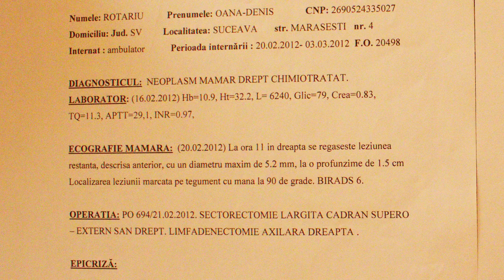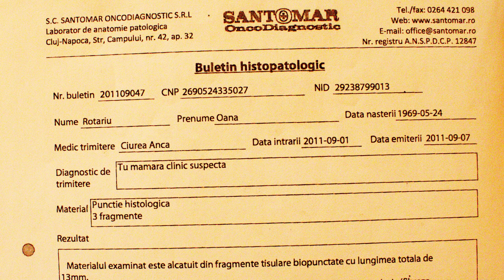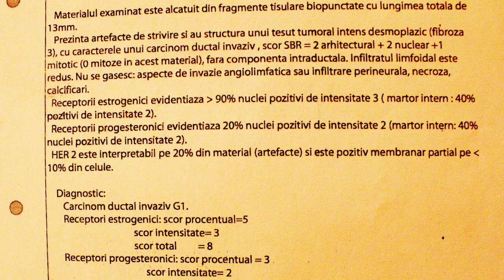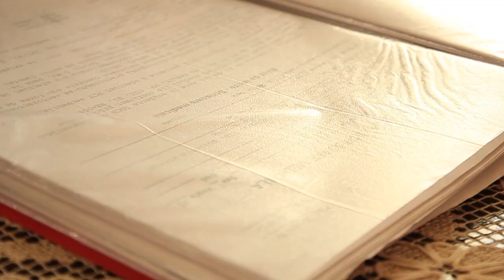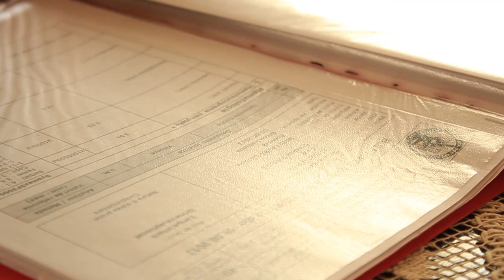Ca in Cer Oana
Oana s-a imbolnavit de cancer la san si s-a vindecat. In final
 a invatat sa se iubeasca.